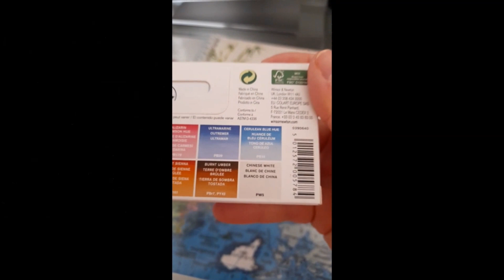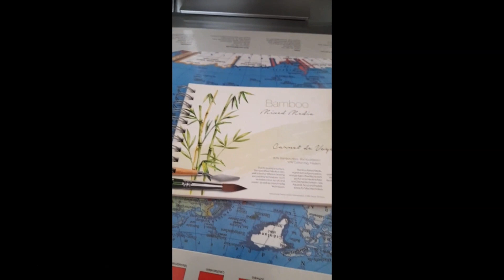Winsor Newton Cottman Skechters Box Mini Art Haul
Mini Art Haul
Winsor Newton Cottman Sketchers Box & Hahnemühle Bamboo Mixed Media Paper